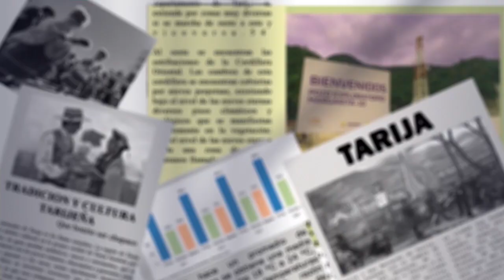Federación de Gremialista piden "levantar" las ferias de ropa usada de los Barrios de Tarija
Esta mañana una multitud de trabajadores gremiales acudieron a las puertas del municipio a dar a conocer su molestia por el manejo de las ferias de ropa usada en diferentes barrios de Tarija.
Enoc Ocampo, Ejecutivo de la Federación de Gremiales indico que no esta molesto con el alcalde particularmente sino con Gabriel Corvera (Asesor de Despacho del Municipio) quien, según criterio de Ocampo, es mal funcionario porque no trabaja de manera directa con el sector gremial.